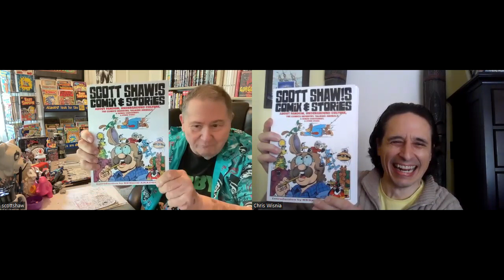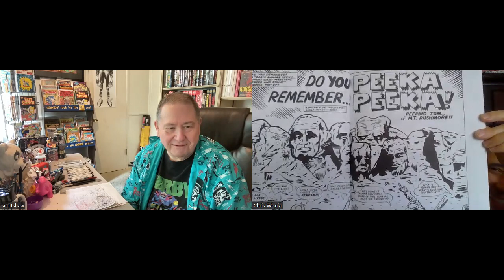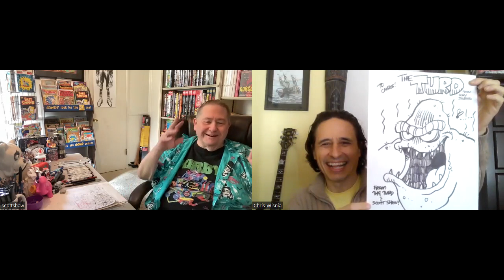Diary of a Struggling Comics Artist | Scott Shaw talks Jack Kirby! (1 of 2)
Scott Shaw shares his stories of his earliest comic book experiences, meeting Jack Kirby, "cartoonists," becoming a character in the Jimmy Olsen comics, his "origin story" (that involves a giant monster!), and his pursuits in publishing indie comix despite his mainstream and "funny animal" comics roots. This is part one of an interview that continues

Executive Producer: Chris Wisnia
Post Production: Boris Wisnia
Crew: Jacob Schantz
Dan Hart
Todd Hodges
Scott Panco
Gerry Chow
Anthony Desiato
Justin Sane
Chris Brandt
Mark Rodrigues